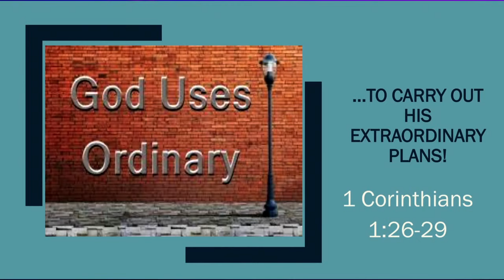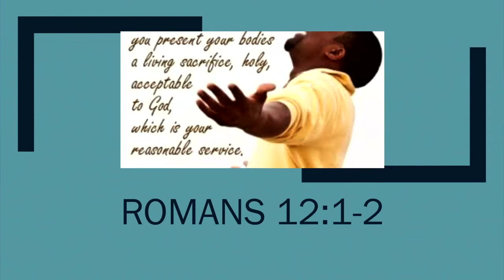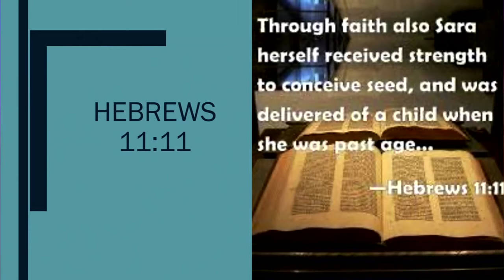"God Uses Ordinary" -Mark Cady, livestreamed from CFC 5-17-2020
Mark Cady "God Uses Ordinary" May 17, 2020